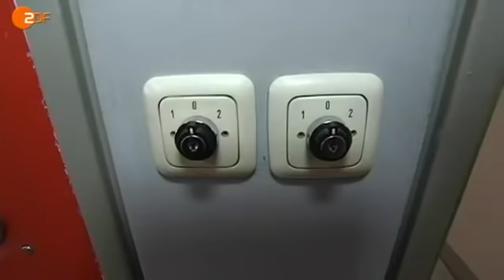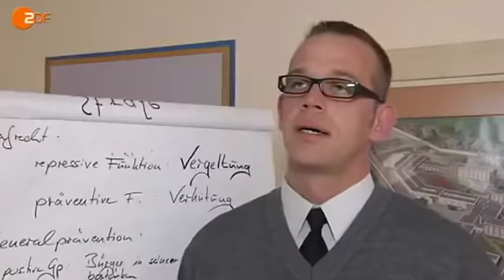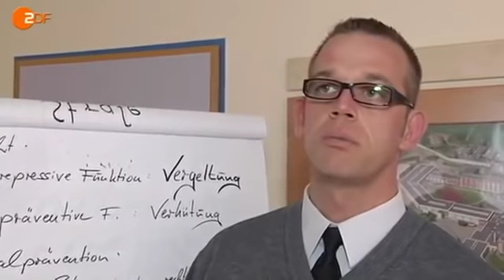Hinter Schloss und Riegel - Im Aachener Knast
Im Gefängnis in Aachen sitzen auch ganz harte Jungs: Gewaltverbrecher, Mörder, Vergewaltiger. ZDFinfo konnte einen Blick in das Innere der Mauern werfen.Der JVA-Beamte war in der Tor-Schleuse von den beiden Schwerverbrechern überwältigt, gefesselt und geknebelt worden. Zudem stülpten Heckhoff und Michalski ihm einen Sack über den Kopf. Erst etwa 20 Minuten nach dem Ausbruch drückte Hans-Jürgen V. den Alarmknopf in der Schleuse. „Ich hatte die Orientierung verloren und wusste nicht mehr wo der Knopf war", so der Beamte vor Gericht